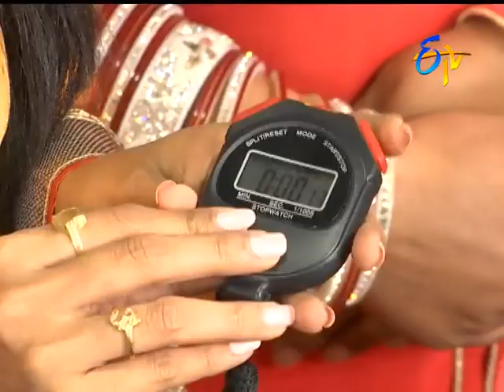Abhiruchi - Jeera Aloo - జీరా ఆలూ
Abhiruchi - 14th May 2016